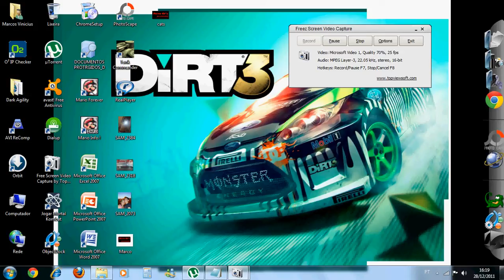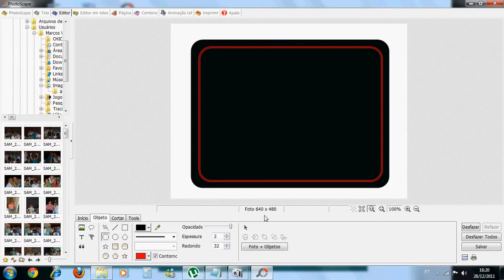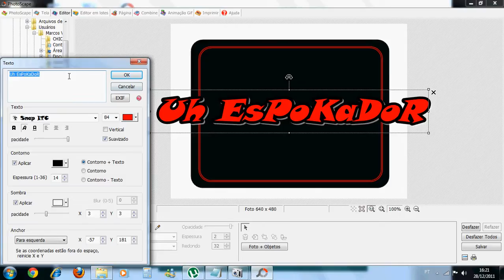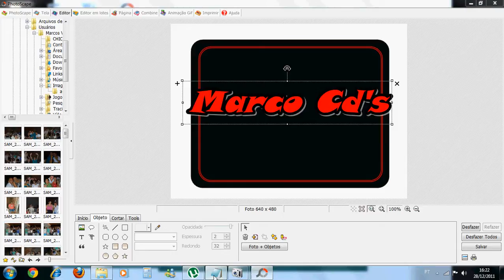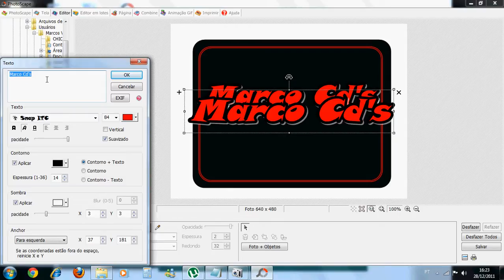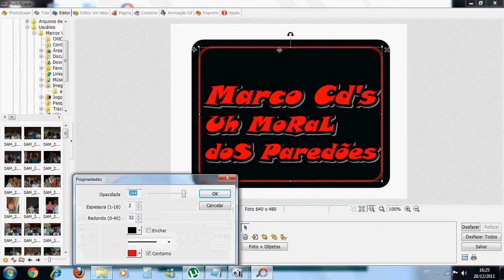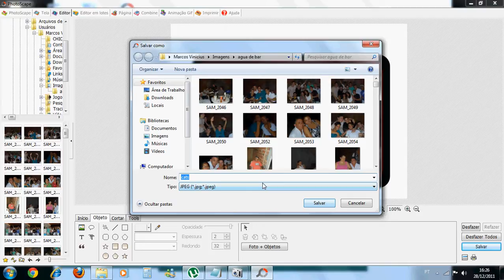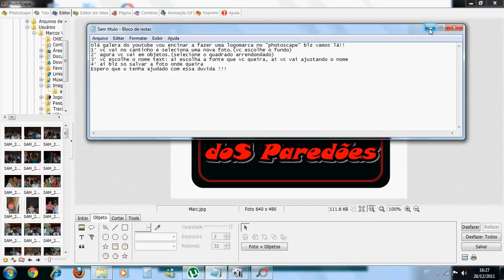Encinando a fazer logomarca no photoscape.avi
Melhor progama que já usei!